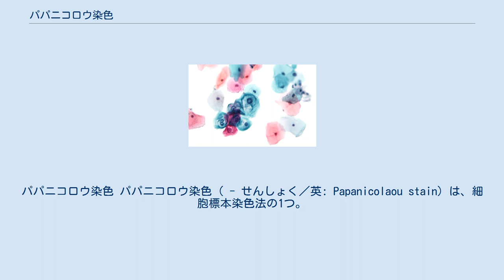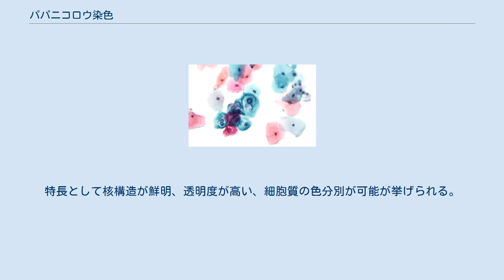パパニコロウ染色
パパニコロウ染色 パパニコロウ染色（ - せんしょく／英: Papanicolaou stain）は、細胞標本染色法の1つ。
1928年に細胞診について報告した医学者、ゲオルギオス・パパニコロウ（George Nicolaus Papanicolaou、1883年 - 1962年）の名を取って「パパニコロウ染色」と呼ぶ。
英語読みのパパニコロー染色と発音する場合もある。
パパニコロウの発音はギリシャ読みである。
 癌や感染症の染色法として現在も臨床現場で広く用いられている。
 喀痰や血液、腫瘍細胞などの検体をスライドグラスに塗抹し、塗抹後1秒以内に95%エタノールに30分以上固定し、親水の95%、80%、70%、50%エタノールで各1槽、各10回出入させ、水洗を行い、核染色のヘマトキシリン染色液を3分以上、固定。
水洗を行い、分別して0.5%塩酸水溶液に固定する。
水洗し、脱水するため50%、70%、80%、95%エタノールで各1槽、各10回出入する。
細胞質染色であるOG100染色液を1分以上、固定。
分別し95%エタノールで各1槽、各10回出入する。
細胞質染色であるEA100染色液を2分以上、固定。
分別脱水し95%、100%エタノールを各1槽、各10回出入する。
透徹しキシレンを3槽、各10回出入し、封入して、乾燥しないうちにコーティング剤を吹きつけ自然乾燥させ、標本を作成する。
正荷電のヘマトキシリン染色液は負荷電の核酸と結合し核を染色、細胞質は分子量の異なった3種類の負荷電した酸性色素であるオレンジG、エオジンY、ライトグリーンSFYの細胞への拡散度の相違によって染め分けられる。
特長として核構造が鮮明、透明度が高い、細胞質の色分別が可能が挙げられる。
 染色されるものは以下の通り。